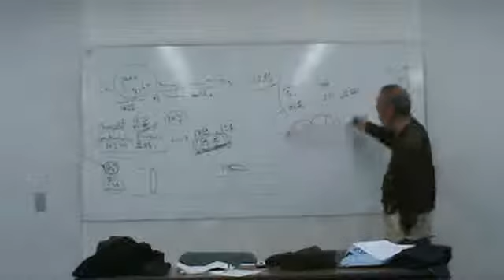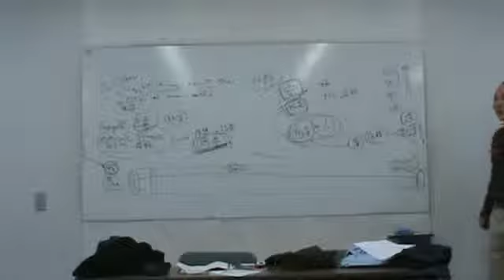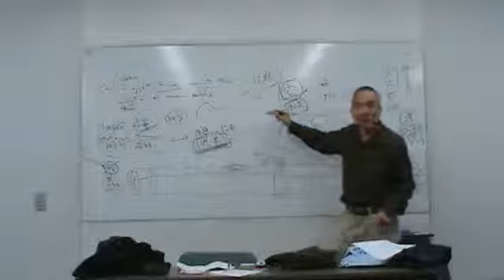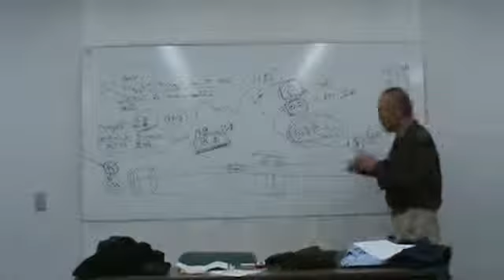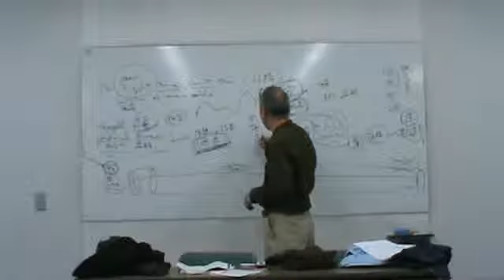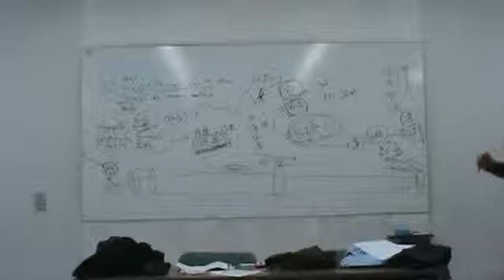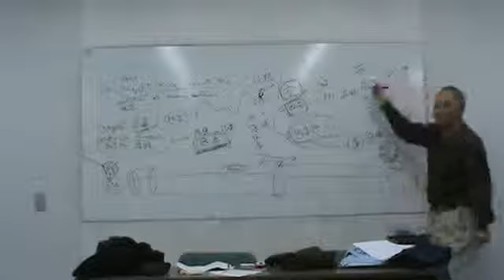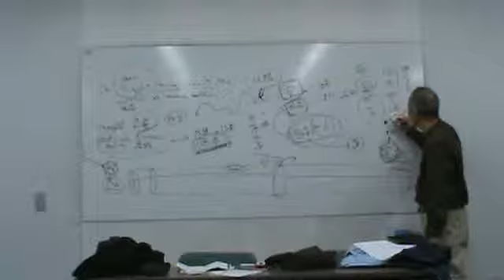101126KB会： (The Ending of Time p120～)08/10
2010年11月26日（金）KB会。
「The Ending of Time」p120～
あんさんぶる荻窪　4F環境学習室。